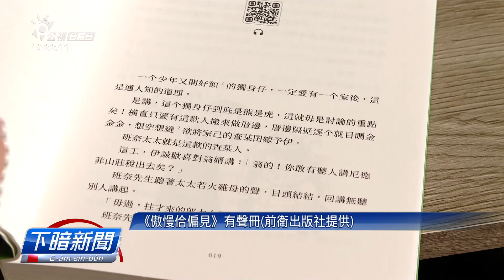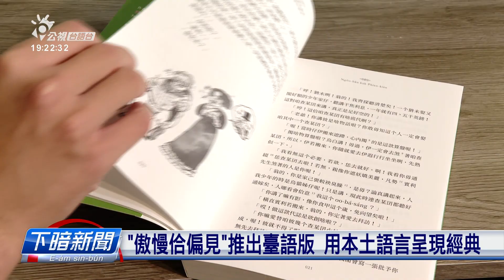「傲慢佮偏見」推出臺語版 用本土語言呈現經典 | 公視台語台 | 20230722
世界有名的小說《傲ngoo慢佮偏見》，已經予人翻過足濟無仝的語言，這馬總算有出台文版矣。翻譯老師洪淑昭，為著予人讀起來有台語氣u，直接對英文翻做台文，閣出版有聲冊配合教學

四節新聞 ：　逐工（每天）09:00 / 12:00 / 15:00（拜一至拜五） / 19:00